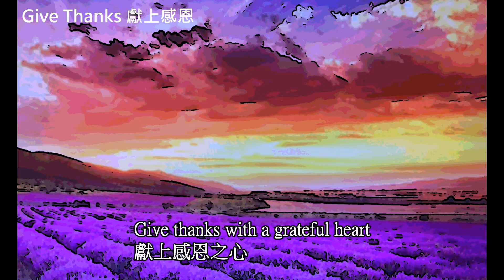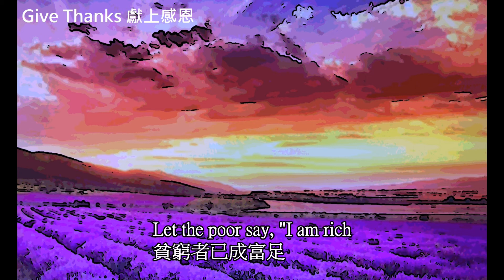Give Thanks 獻上感恩: music (cello, clarinet) played and arranged by Simon Hsu (2022/8/23)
Give Thanks 獻上感恩
作曲: Don Moen (唐 蒙恩)。
(福音音樂界的巨擘，於1950年出生美國明尼蘇達州)
作詞：Henry Smith
本曲聲樂的部分改成 cello 與 clarinet 來表達.
歌詞:
Give thanks with a grateful heart
獻上感恩之心
Give thanks to the Holy One
歸給至聖 神
獻上感恩之心
因他賜下相獨生子 主耶穌基督
獻上感恩之心
歸給至聖 神
獻上感恩之心
如今軟弱者以得剛強
Let the poor say, "I am rich
貧窮者已成富足
都因主為我們成就了大事
貧窮者已成富足
Give thanks
獻上感恩